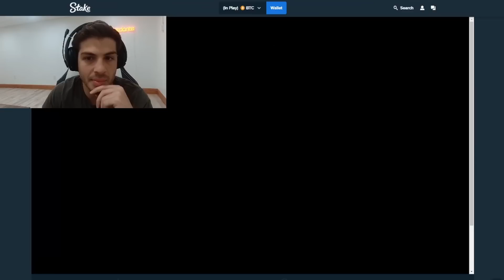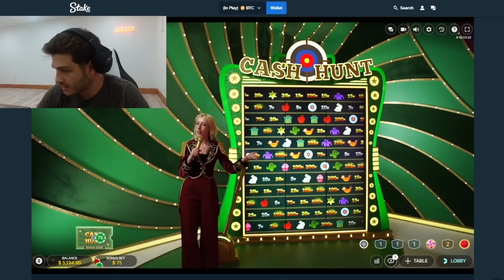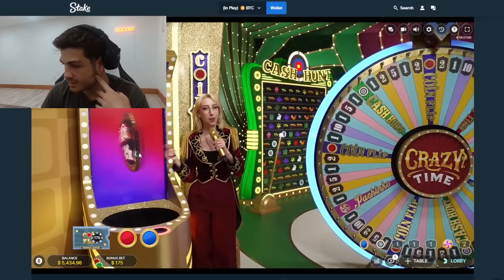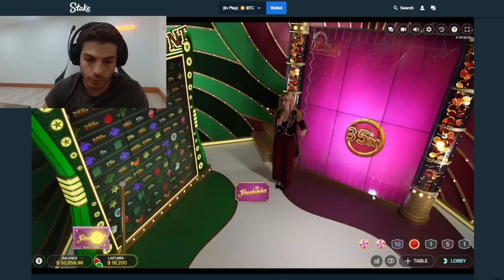15x Coin Flip Makes Me Rich On Crazy Time!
Todays Session: We are running crazy time again and the good old days COMEBACK!!!